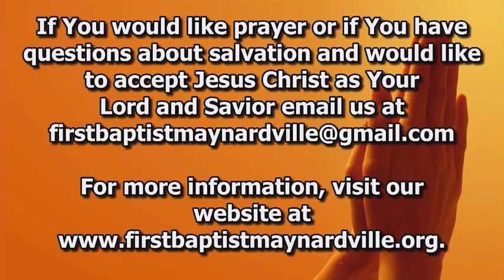Sunday Service 11-20-22